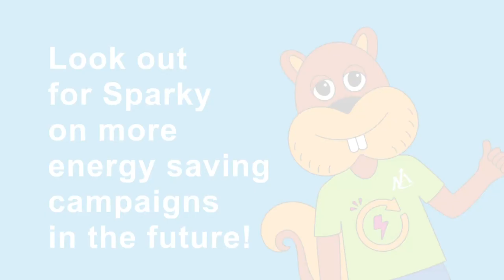Meet Sparky the Eco-Squirrel! North Ayrshire's new energy saving mascot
Meet Sparky the Eco-Squirrel - the new energy saving mascot for North Ayrshire!

Our new mascot was given his first outing in West Kilbride as the Council marked a major milestone with the LUNAR Project (Lighting Up North Ayrshire Responsibly) the installation of the 10,000th LED street light. Find out more about the LUNAR project

Sparky was designed by Logan Davidson from Dykesmains Primary, winning £500 for his school's eco-committee!